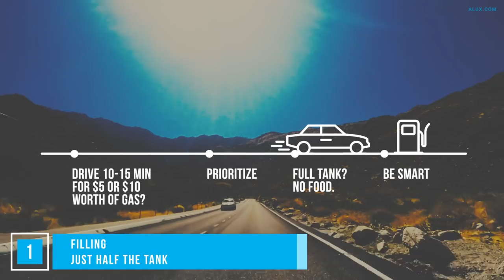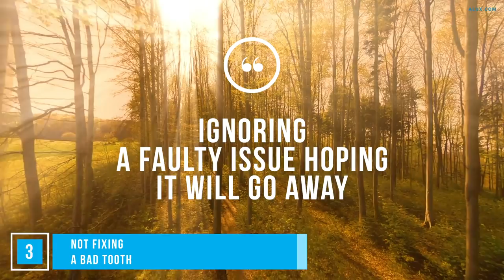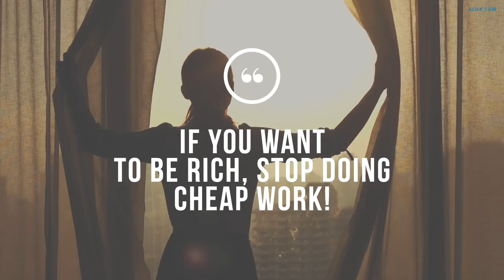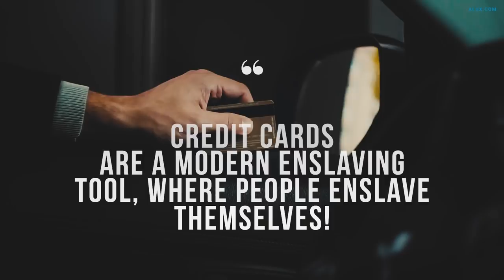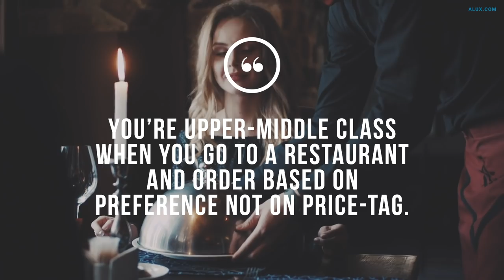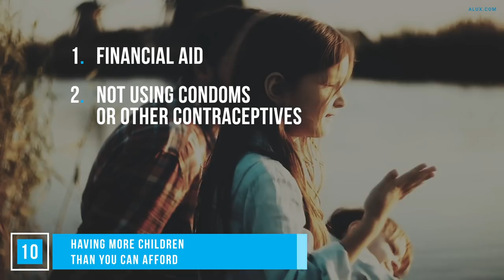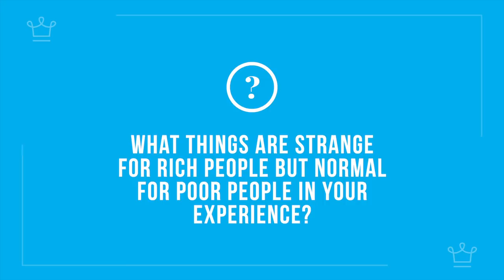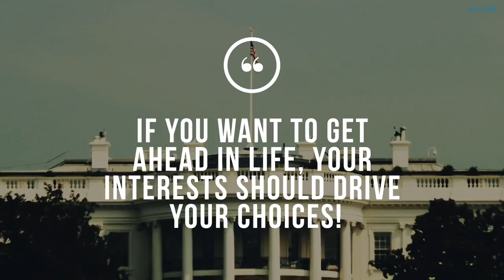15 Things That Are STRANGE For RICH People But NORMAL for POOR People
15 Things That Are STRANGE For the RICH People But NORMAL for POOR People

In this Alux.com video we'll try to answer the following questions:
What are some things that are strange for rich people but normal for poor people?
What are some things poor people do that rich people find strange?
What everyday things are strange for the rich but completely normal for poor people
What are some things poor people find normal but the rich find to be strange?
What things are normal among the poor, but weird among the rich and wealthy?
What's something poor people do, but would utterly confuse a rich kid?
What are some things rich people never do, but it's normal for the rest of us.
What are some differences in behavior between rich people and poor people?
What everyday things are normal for poor people but strange for the wealthy?
What are some problems normal people have that the rich don't have to worry about?
Do poor and rich people do things differently?
What are the differences between poor and rich people?
How Are rich and poor people different?
How is life different for poor people compared to the rich?
What are some things you only know if you're poor?
What are some things you do everyday if you're poor?